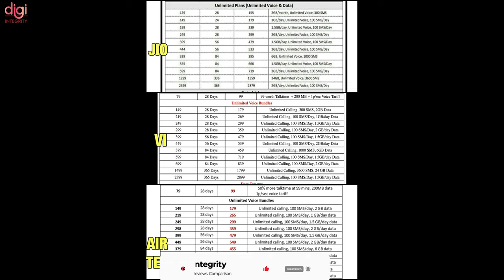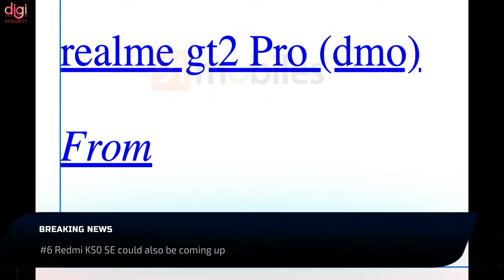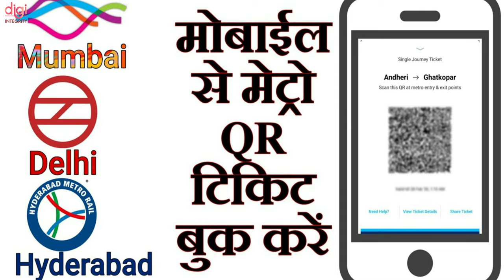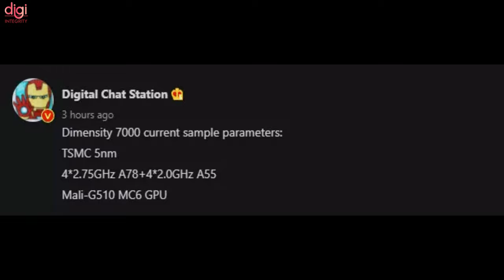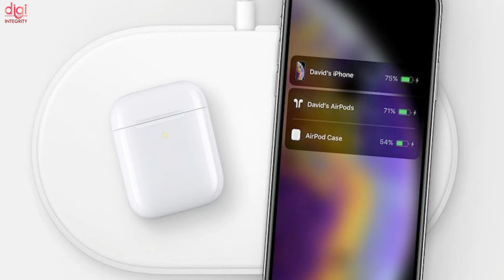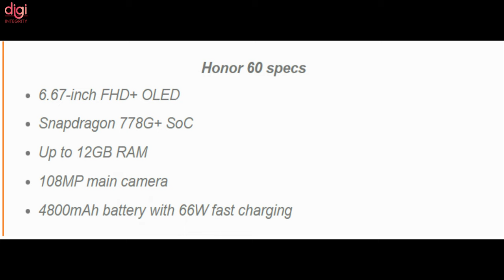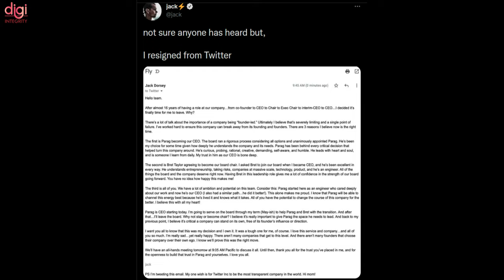realme GT 2 Pro First Look, Jio Tablet & Jio TV, Redmi Note 12, Xiaomi 11i HC,Honor 60 specs-DIN248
Video Highlights
(0:00) : Introduction
(0:13) : Jio tablet and Jio TV in the works, will launch in India next year
(0:23) : Jio prepaid tariffs hiked
(0:37) : Largest seizure of iPhone 13 by DRI worth Rs 42 crore
(0:57) : realme GT 2 Pro is officially confirmed now
(1:04) : Realme GT 2 Pro render, key specs, price revealed
(1:24) : Realme GT 2 Pro India launch scheduled for Q1 2022
(1:41) : Realme GT Master Edition Daybreak Blue color option goes on sale from December 1st
(2:01) : Realme 9i global launch expected in January 2022
(2:15) : Paytm Transit Card launched for metro, bus, rail payments, and more
(2:34) : Redmi Note 12 series coming in Q2 2022 in china
(2:40) : Xiaomi 11i HyperCharge Indian launch is happening soon
(2:46) : Xiaomi 12X/POCO F4 Pro Indian variant is in the works
(2:57) : Xiaomi plans to produce 3 lakh EV units annually at a new plant in Beijing
(3:14) : Tech firm will pay you £150,000 to sell your identity to its robots
(3:31) : OPPO Reno7, Reno7 Pro price range in India revealed
(3:50) : OPPO F21 India launch timeline, pricing revealed
(4:06) : MediaTek Dimensity 9000 to launch on December 16
(4:17) : Mediatek Dimensity 7000 specs leak
(4:53) : Moto G31 launched in India
(5:13) : Motorola Moto Tab G70 appears on BIS certification website, India launch imminent
(5:32) : Apple working on multi-device charger, a future where all devices ‘can charge each other
(5:46) : Second Ather manufacturing plant to ramp up production of 450 Plus and 450X electric scooters
(6:02) : Honor 60 full specifications revealed ahead of the official launch
(6:18) : China Post to launch Hi Nova 9 series smartphones on December 2
(6:36) : Govt. says Elon Musk’s Starlink not a licensee
(7:05) : Volvo working on tech to turn an entire car windshield into an AR display
(7:22) : Jack Dorsey steps down as Twitter CEO, announces Parag Agrawal as his successor
(7:33) : Thanks for watching